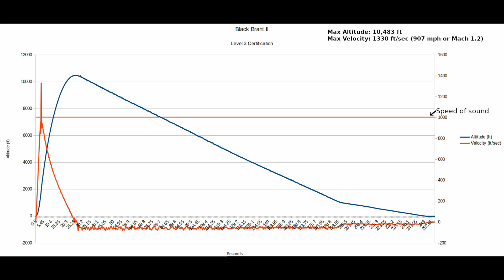Black Brant II - Aerotech M1350W - Level 3 Certification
Motor: Aerotech M1350W

Max Altitude: 10,483 ft
Max Velocity: 1330 ft/sec (907 mph or mach 1.2)